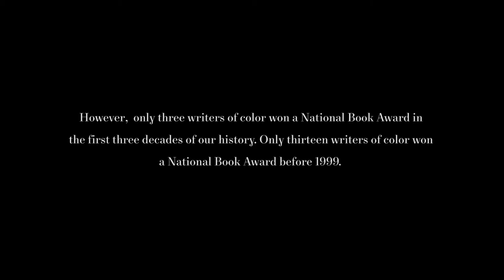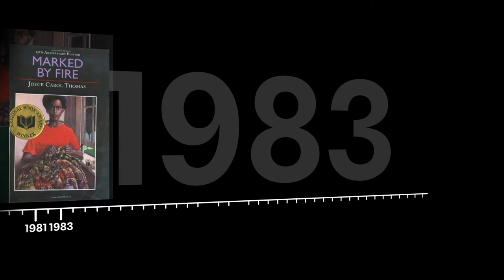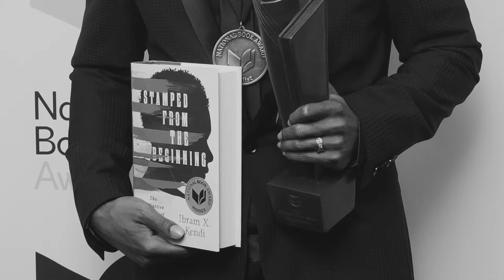Celebrating Black Voices at the National Book Awards